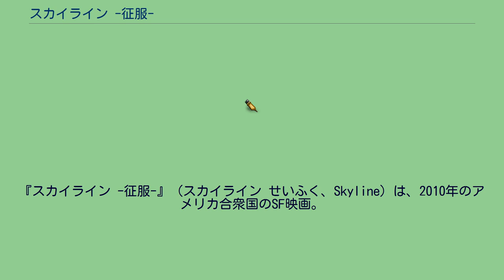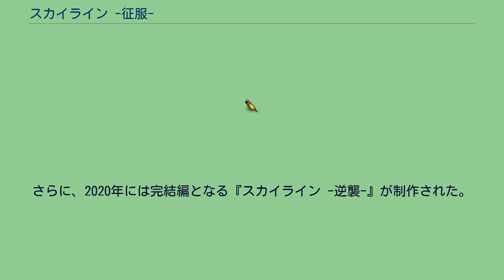スカイライン -征服-